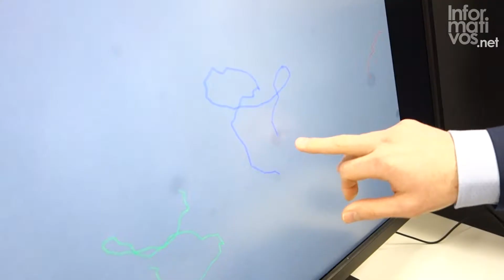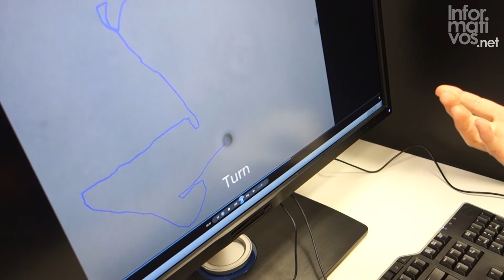Entrevista a Samuel Sánchez, experto en nanotecnología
Entrevista al investigador Samuel Sánchez Ordóñez: “Son smartnano-bio-devices. Nanorobots autopropulsados”
Es Doctor en Química por la Universidad de Barcelona, profesor de la Institución Catalana de Investigación y Estudios Avanzados (ICREA) -una Fundación impulsada por la Generatitat de Cataluña para potenciar la investigación-, y además, lidera el grupo de investigación “Smartnano-bio-devices”, en el Instituto de Bioingeniería de Cataluña (IBEC). Samuel Sánchez Ordóñez se hizo en 2015 con el Premio Premio Princesa de Girona a la Investigación por sus ensayos relacionados con la nanotecnología y se considera un talento retornado.

Sobre este asunto, el relacionado con el talento huido de España para poder investigar y trabajar, insiste en que un investigador debe viajar y participar en diversos equipos de trabajo para adquirir conocimientos, experiencia y amplitud de miras; aunque finalmente debe volver.

Él lo ha hecho. Tras participar en diversas investigaciones en Japón, Estados Unidos y Alemania -donde todavía tiene compromisos científicos en Stuttgart- se ha instalado recientemente en el Instituto de Bioingeniería de Cataluña, donde ha creado un equipo de trabajo multidisciplinar y multicultural, que desarrollará, dicho en lenguaje coloquial, vehículos minúsculos (nano) capaces de transportar sustancias biológicas de un lugar a otro en diferentes medios y de manera inteligente.

“Samuel Sánchez Ordóñez asegura que es el objetivo, pero que la realidad de un nanorobot autopropulsado que navegue dentro del cuerpo humano es todavía una quimera”

Parece que Cataluña es un lugar adecuado para sus objetivos. Existe una red de Institutos biomédicos y de bioingeniería, hospitales, institutos de nanociencia y nanotecnología como el ICN2(*) y empresas que facilitarán el ambiente y los medios de investigación y desarrollo para este equipo; formado por biólogos, ingenieros en diferentes ramas como la robótica y profesionales especializados en materias que sorprenden. Porque a medida que los grupos de trabajo en investigación son cada vez más multidisciplinares, paradójicamente la formación de investigador se torna más específica, más densa, más completa.

Sánchez Ordóñez nos hace hincapié en lo importante que es para los grupos de investigación poder comunicar a la sociedad lo que hacen; y sobretodo, que la sociedad sepa que el objetivo es siempre el bienestar de la propia sociedad. No es fácil, pero dentro de esta multidisciplinariedad también se incluyen las “dotes comunicativas” y el afán por hacerlo. El científico ya no responde a ese perfil introvertido, poco social y solitario. La comunicación y el márketing también han entrado en el mundo de los tubos de ensayo, porque hay que salir a informar e incluso a vender proyectos.

Hemos hablado con él. En esta entrevista que les ofrecemos en formato de vídeo/TV manejamos términos como bioingeniería, nanociencia o 'smartnano',  a los que deberemos ir acostumbrándonos porque van a revolucionar la medicina, el medio ambiente y nuestras vidas antes de lo previsto. Observen con atención. Seguro que después de escuchar a Samuel Sánchez ven la investigación como un bien fundamental.